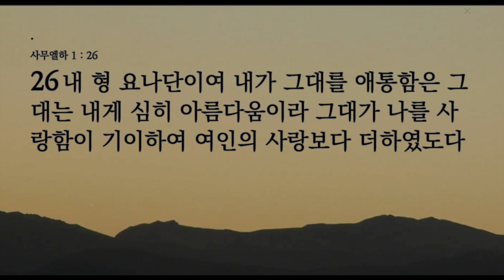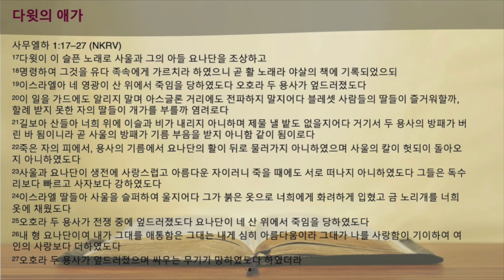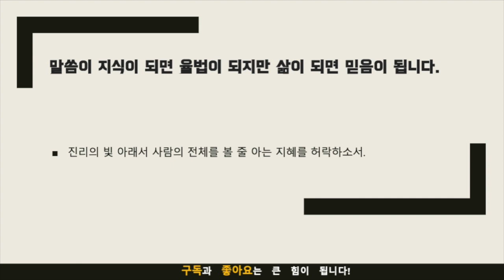묵상노트 ㅣ 슬픔을 노래 할 줄 아는 자(사무엘하 1:17-27)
요약: 다윗 왕의 이야기를 통해 우리는 하나님의 마음을 따르는 삶에 대해 배울 수 있습니다. 다윗은 하나님의 마음을 가진 사람으로 알려져 있으며, 그의 삶은 사랑과 자비를 표현하는 방법을 가르쳐줍니다. 그는 사울과 요나단의 죽음을 애도하며 그들을 슬퍼했고, 그들의 죽음을 잊지 않고 기억하며 하나님의 뜻을 묵상하라고 유다 족속에게 조가를 가르쳤습니다. 다윗의 이야기는 우리에게 사랑, 자비, 용서, 화해의 중요성을 가르쳐주며, 우리는 그의 가르침을 적용하여 사랑과 자비를 표현하고 용서하며 하나님의 나라를 위해 소문을 퍼뜨리지 않아야 합니다. 다윗은 슬픔을 기억해야 할 교훈으로 승화시켰으며, 어려운 시기일수록 사랑과 용서를 통해 서로를 감싸줄 수 있는 믿음의 공동체가 되기를 바랍니다. 또한 다윗과 요나단의 우정과 사랑을 통해 특별한 사람들을 만들고, 우리가 누군가에게 특별한 사람이 되어야 한다는 가르침을 전달합니다. 마지막으로, 우리는 다윗의 이야기를 실천하여 사랑과 자비를 표현하고 용서하며 하나님의 뜻을 찾아가는 삶을 살아가야 합니다.
음원출처 : 크리스찬 BGM